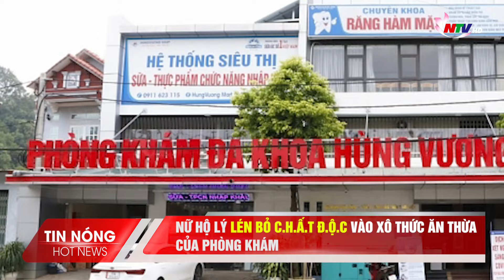Nữ hộ lý lén bỏ chất độc vào xô thức ăn thừa của phòng khám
Theo thông tin chính thức từ bệnh viện Đa khoa Hùng Vương (Phú Thọ), gần đây một số vật nuôi gồm chó, mèo, lợn của 2 gia đình nhân viên bảo vệ phòng khám và nhân viên cấp dưỡng thỉnh thoảng bị ốm rồi chết. Riêng với chó, trước khi chết, các con vật đều có hiện tượng sùi bọt mép, lên cơn giống bệnh dại. Nghi ngờ thức ăn thừa lấy về từ phòng khám có độc tố, người bảo vệ phòng khám đã báo cáo lãnh đạo. Tối và đêm 2/5, phòng an ninh, pháp chế đã khẩn trương vào cuộc điều tra, xác minh.
Trong quá trình điều tra, các lực lượng phát hiện, vào những ngày xảy ra hiện tượng vật nuôi của các gia đình bị chết, có một nữ nhân viên hộ lý, tạp vụ tại phòng khám luôn "lén bỏ một gói chất bột màu đen vào xô đựng thức ăn thừa, dùng đũa khuấy đều rồi rời đi".
Sau khi có hình ảnh trích xuất từ camera, kết hợp các tình tiết, chứng cứ khác, phòng Pháp chế đã triệu tập, đấu tranh và chị này đã thừa nhận chủ động bỏ thuốc chuột vào xô thức ăn thừa tại phòng khám. Hiện các lực lượng đang tiếp tục đấu tranh làm rõ động cơ, mục đích của hành vi của nữ hộ lý này.